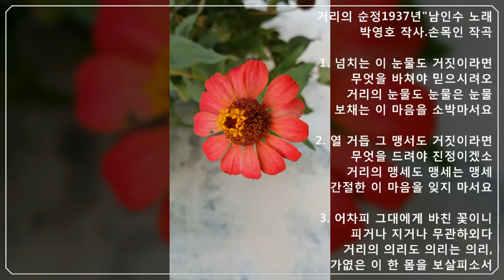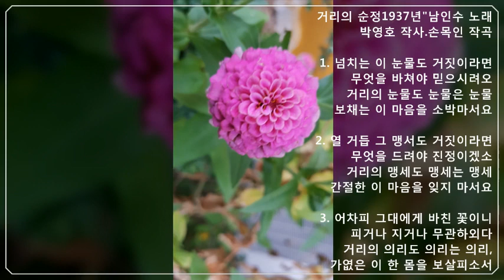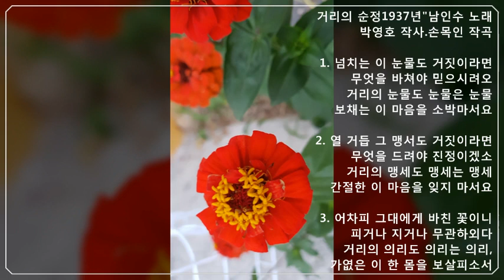거리의순정1937년[원곡:남인수]-석사랑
거리의 순정1937년"
남인수 노래.박영호 작사.손목인 작곡
1.
넘치는 이 눈물도 거짓이라면
무엇을 바쳐야 믿으시려오
거리의 눈물도 눈물은 눈물,
보채는 이 마음을 소박 마서요
2.
열 거듭 그 맹서도 거짓이라면
무엇을 드려야 진정이겠소
거리의 맹세도 맹세는 맹세,
간절한 이 마음을 잊지 마서요
3.
어차피 그대에게 바친 꽃이니
피거나 지거나 무관하외다
 거리의 의리도 의리는 의리,
가엾은 이 한 몸을 보살피소서
ㅡㅡㅡㅡㅡㅡㅡㅡㅡㅡㅡ